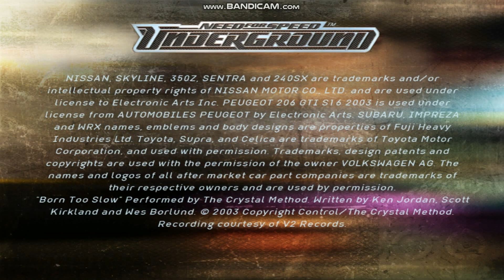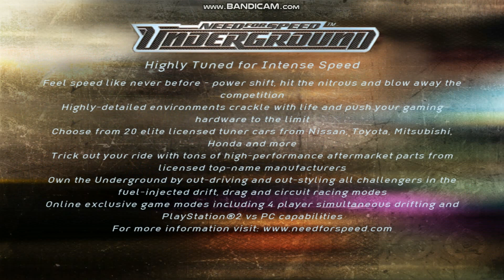NFS Underground 1: BESsThePRO Demo version demonstration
Демонстрация Дэмо версии игры.В ней доступно всего 2 режима -это круг на MS и драг,вроде можно и в онлайне ее катать но не пробывал